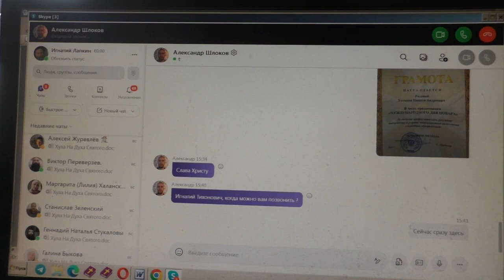Александр Шлоков входит на вид. 31.10.2022